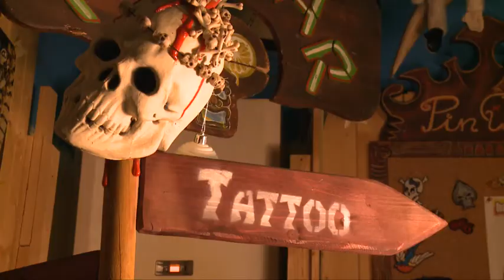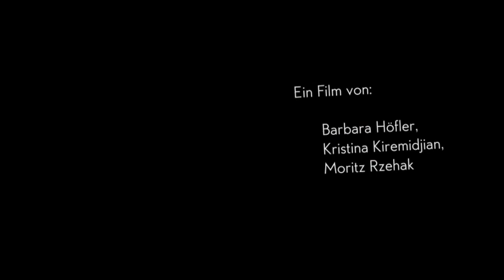Kunst hautnah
A documentation about Tattoos as an art form. Interviewed people are from the Voodoo Tattoo Studio from Graz. The film is a semester-project from the FH Joanneum and was made by Barbara Höfler, Kristina Kiremidjian & Moritz Rzehak.